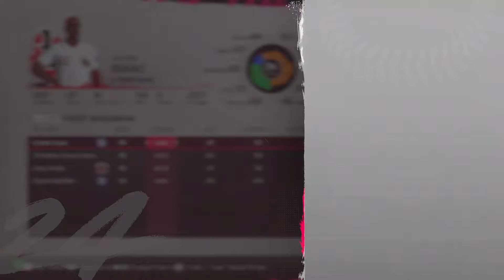SELLING AT THE DEADLINE | MLB THE SHOW 24 CINCINNATI REDS FRANCHISE EPISODE 33!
Don't worry, 2025 will soon be in the past.